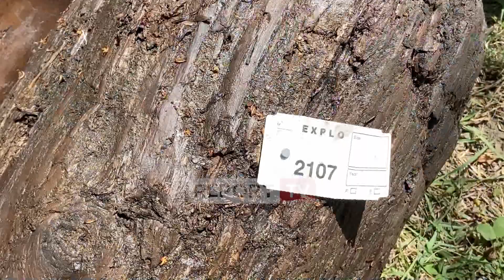Vendbanimi i Linit me palafite më i vjetri në Europë, arkeologu:Daton 5800 - 6000 vjet para Krishtit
reportTV lajmeshqip lajme Shtëpitë prej druri në bregliqen janë ndërtuar 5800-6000 mijë vjet Para Lindjes së Krishtit. Tashmë arkeologët janë të bindur se Lini i Pogradecit është vendbanimi më i hershëm me palafite në Europë.